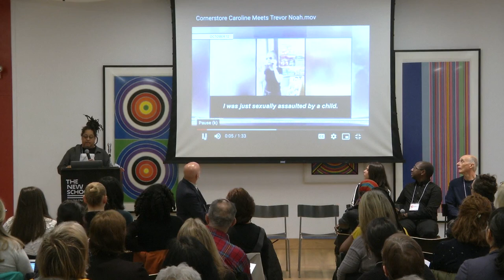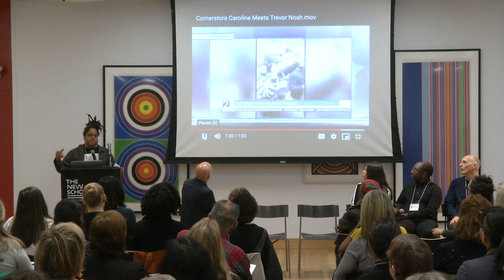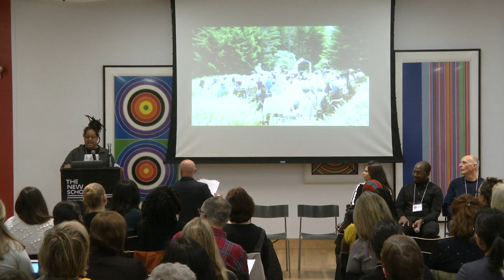Food Writing Forum: Social Media and Online Media | The New School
Food Studies at The New School presents the Food Writing Forum: Opportunities and Challenges in a Digital Age.

The food writing craft is in transition from the traditional world of magazines, newspapers, and cookbooks in print, to the digital world of food blogs, digital books, websites, online restaurant reviewing, memoirs, recipes, food photography and the influence of social networks. If observers and technologists are to be believed, many more changes are soon to come. Top food writers will examine the positive and negative food writing trends in the digital age.

Schedule:
10:45am-12:00am
Social Media and Online Media
Fabio Parasecoli, Scott Barton, Aaron Hutcherson, Rosie Nelson, Marion Nestle, Stephen Schmidt

66 West 11th Street, Wollman Hall